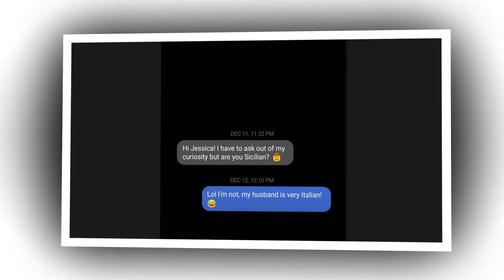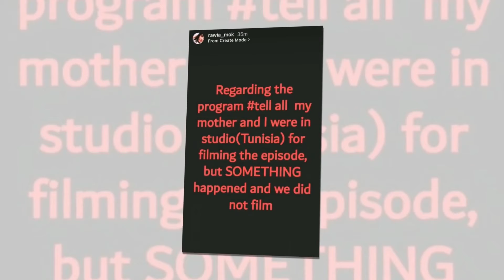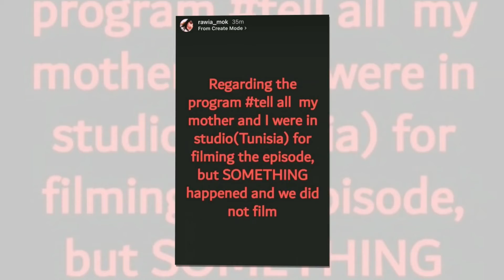Before 🔷 The 90 Days Tell All ✏ Five Unanswered Questions from the 90 Day Fiance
So much went down a at memorably messy 90 Day Fiance: Before The 90 Days Tell All. Season 5 is over, and we know that at least some these of couples will return to the franchise. But ... some major questions are still unresolved. Fans across media social are abuzz with queries, and we've compiled some of the frequently most asked questions ... and may be able to help answers. Gino with allegedly slid into Jessica's DMs. Memphis straight up disappeared.  Mahogany's fake apa"